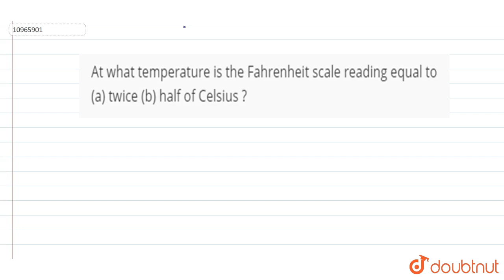At what temperature is the Fahrenheit scale reading equal to (a) twice (b) half of Celsius ?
Question From – DC Pandey PHYSICS Class 11 Chapter 20 Question – 002 THERMOMETRY,THERMAL EXPANSION & KINETIC THEORY OF GASES CBSE, RBSE, UP, MP, BIHAR BOARD